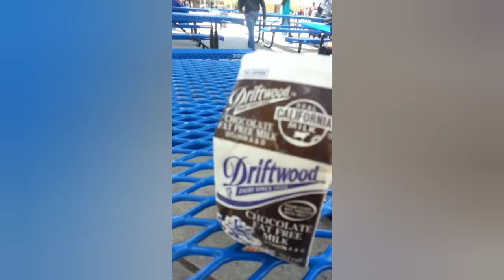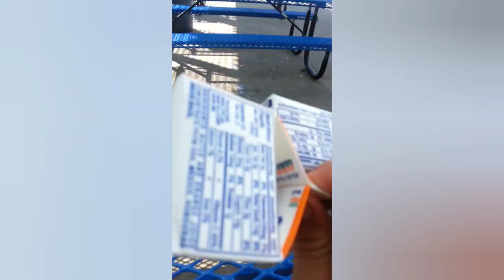Milk carton drop test how long will it survive?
just a little fun at lunch

original video date- November 4th 2015